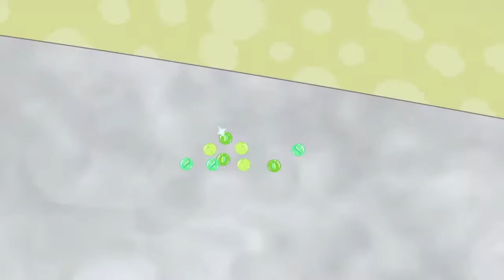1001 Nights "Ang Magnanakaw" Tagalog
1001 nights
1001 nights philippines
1001 nights tagalog
1001 gabi
kwentong pambata